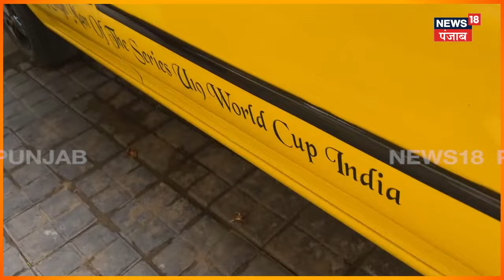Yuvraj Singh ਦੀ ਪਹਿਲੀ ਗੱਡੀ, Yograj Singh ਨੇ ਅੱਜ ਵੀ ਬਣਾ ਰੱਖੀ ਹੈ ਨਵੀ | Yuvraj Singh First Car | N18V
ਯੁਵਰਾਜ ਸਿੰਘ ਦੀ ਪਹਿਲੀ ਗੱਡੀ, ਯੋਗਰਾਜ ਸਿੰਘ ਨੇ ਅੱਜ ਵੀ ਬਣਾ ਰੱਖੀ ਹੈ ਨਵੀ | Yuvraj Singh First Car | N18V